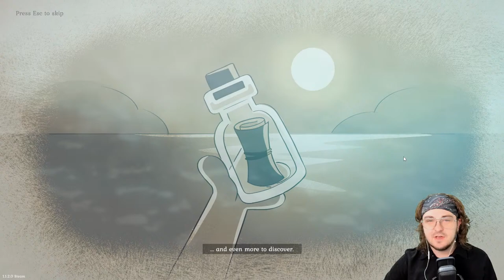Revisiting FULL RELEASE In This FARM LIFE RPG - Day 1 - Spirit of the Island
Spirit of the Island is a colorful coop life-sim RPG set on a tropical Archipelago. Build your farm, grow crops and animals, craft various items, cook exquisite dishes, gather resources, build shops and museums to attract visitors, and turn a desolate Island into a prosperous tourist destination!